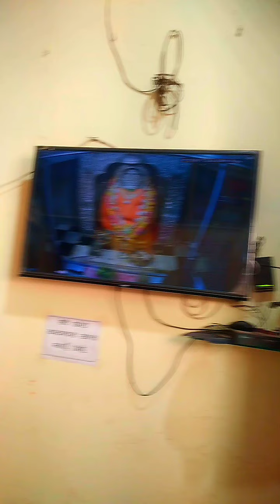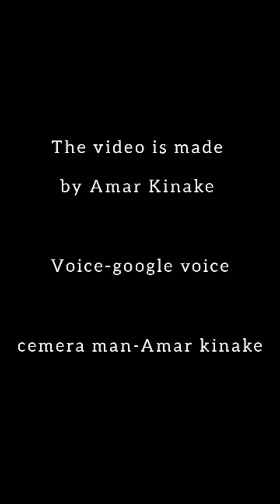way to कळंब||कळंब देवस्थान full information||यवतमाळ जिल्हे का सबसे अच्छा पर्यटन स्थळ कळंब.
17 june 2022  को हम कळंब गये थे .उस दिन का विडियो मे आज अपलोड कर रहा हु,
इस विडियो मे यवतमाल जिल्हे के सबसे अच्छे पर्यटन_स्थळ कळंब के बारे मे सभी जानकारी दिगई हे.
इस विडियो मे आपको कळंब का चिंतामणी देवस्थान का कोना कोना दिखाया जायेगा ओर जहा गणेश जी की मुर्ती रखी हे मंदिर मे वहा फोटो खिचने कि परमिशन नही हे फिर भी मेने वो विडियो भी छुपकर क्यापचर कर लिया हे तो आपको वहा गुफा के अंदर काभी नजारा देखने को मिलेगा.अब कळंब के चिंतामणी_देवस्थान मे पहले से बहुत जादा बदलाव हुये हे बेठने केलिये बेंच हे
मंदिर को रंगाया गया हे.अगर आपने पुराने विडियो देखे होंगे तो उन विडियो मे आपको यह देखने को नही मिलेगा
इसलिये आप यह नया विडियो‌ देखिये.